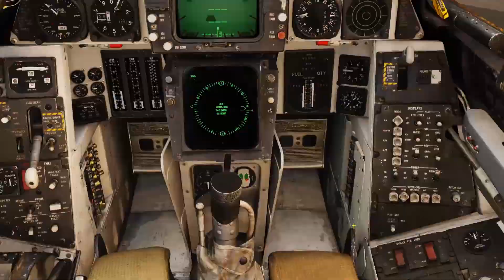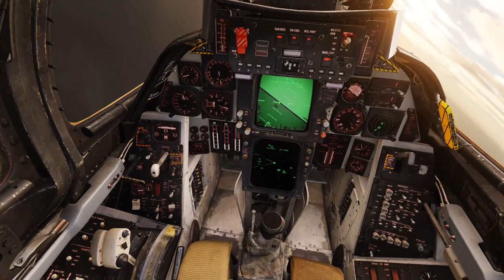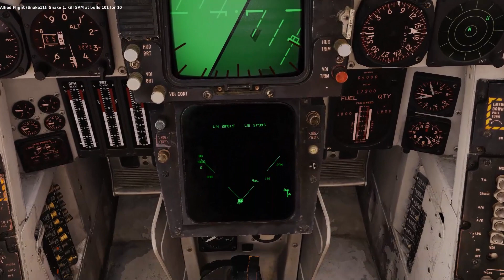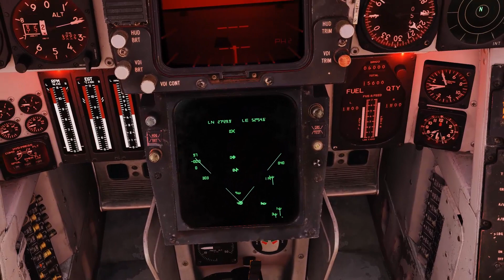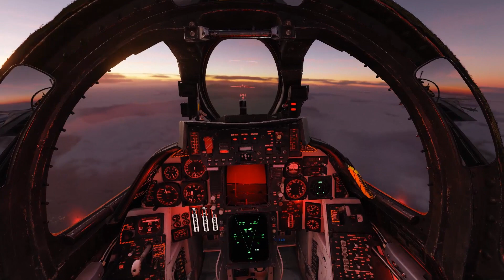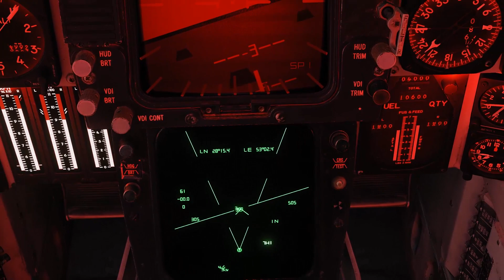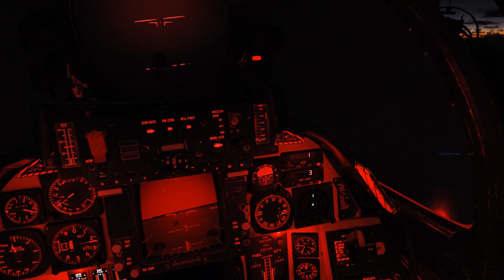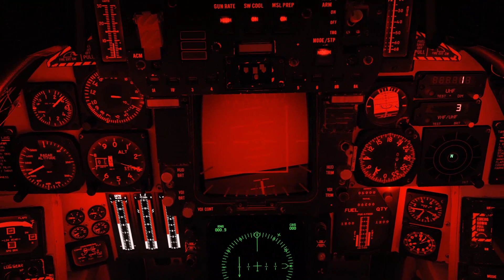DCS (F-14B)- Operation Earnest Will Redux - 09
*Sorry about the sporadic head movement. My head tracking was glitching up.

SITUATION
The Buffs flattened the Iranian nuclear weapons development site earlier tonight.

Intelligence was caught flat footed by the Iranians attempting a night intercept with Mig-29s.  They have apparently been cozy with the Russians and have obtained modern fighters and pilot training from them.

Now we're seeing a large number of aircraft forming over Shiraz.  We suspect this may be a retaliatory airstrike against the battlegroup.

We are launching fighters to intercept.